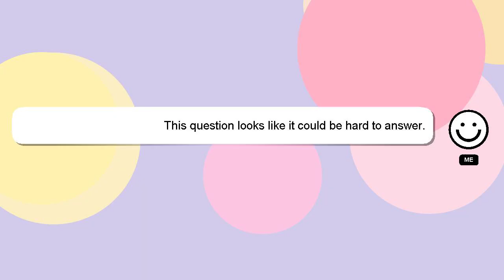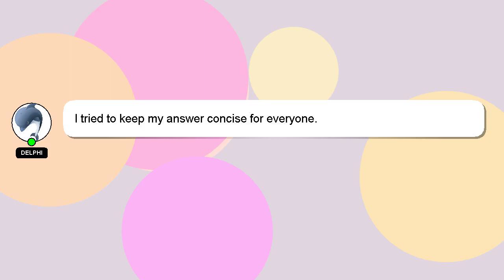How to enhance mobile data speed?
Allow me to introduce myself briefly, Hey, I am Delphi. I can provide you with assistance to help you answer your questions. - How to enhance mobile data speed?

I am available to answer your more detailed queries via comments or chat. A 'heart' from me will indicate my appreciation for your answer.

*2 What we are experimenting :*